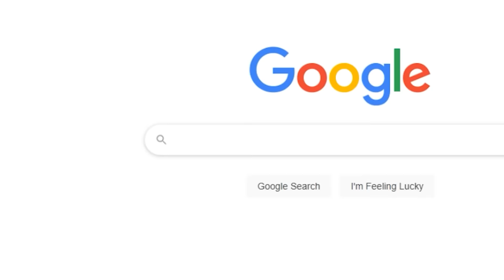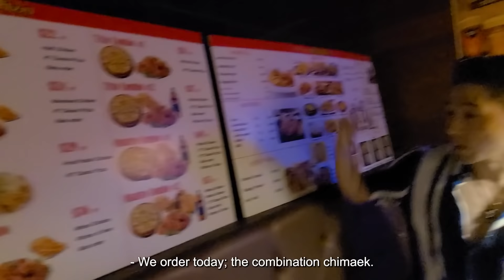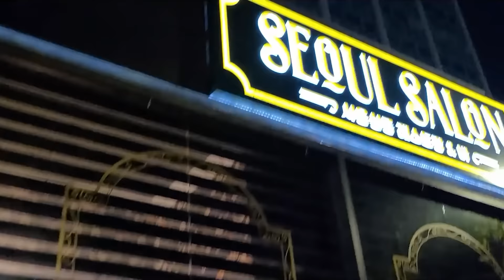Exploring LA Koreatown, Beverly Hills, Hollywood, In & Out 🍔 [California Vlog]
-JBRO

Guests' Socials:

JBRO:
Dr. John Yoo's Dental Channel:   @dr.johnyoo
Video Translations
Unfortunately, YouTube got rid of the community translation contribution features recently but you can still translate our videos into your native language using Amara.org!
Instructions
2) Sign up for a free account (if you haven't already)
3) Select a language and translate using the Amara transcription tool.
Rodeo Drive, In N Out, Koreatown.
PO/BOX Address:
J BRO
167 Madison Avenue
Please include your email or IG so we can thank you for your mail!